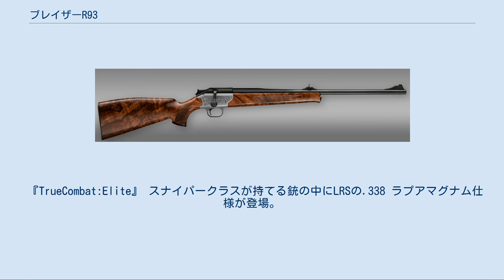ブレイザーR93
ブレイザー R93（独・英：BLASER R93）は、シグ社（現：シグザウエル）の傘下ブレイザー・ヤークトバッフェン社が開発・販売しているボルトアクション方式のライフルで、現在はノーマルモデルとLRS (Long Range Sporter) が存在する。
この項では両方を紹介する。
 ストレートアクションを採用しているため、普通のマウザーアクションよりも速射性能が高く、使った人に言わせると「セミオート寄りの速射性能と、ボルトアクションの精度を併せ持ったスナイパーライフル」である。
 バレルがボルト2本で固定されており、しかも、ボルト、マガジン共に簡単に交換可能であり、.308Win、.300win mag、.338Lapua magという3種類の弾薬をデザートイーグルやベレッタ90-Twoのように使い分けることができるバレルのクイックチェンジ機構など、この銃ならではの特徴は多いが、それゆえキワモノ扱いされる事もある。
 競技用ライフルのスタイルをしているタクティカルモデルとは異なり、山でハンティングをする事を重視し、可搬性なども考慮されるため、スタイルは狩猟用ライフルになっている。
しかし、ストレートアクションのボルト機構（ストレートプルボルトアクション）や、バレルのクイックチェンジ機構などは全く同じであり、様々なターゲットに合わせるため、リムファイアの.17 HMRからシングルファイア専用となる10.7x60mmRまで、使用可能弾薬は40種類におよぶ。
 多くのボルトアクションライフルが狩猟用のライフルを元としているのに対し、このLRSはビッグボアライフルなどの競技用ライフルを元としている。
そのために、他のライフルとは全く異なる外見をしているのが特徴。
用途的には狙撃銃に分類されるが、イメージ的な問題からSの部分はSniperではなくSporterと命名されている。
他にも競技用ライフル譲りのアジャスト機能の搭載や、様々な部品が左右反転し、ボルトハンドル以外を入れ替えられるなど、左利きの射手でも使いやすい所などが特徴。
 ブレイザーR93の登場作品を表示するには右の [表示] をクリックしてください。
 『NUMBERS 天才数学者の事件ファイル』 第1シーズン第9話「スナイパーの心理」の会話に登場。
 『インセプション』 主人公のコブが雪山の病院で使う。
雪上迷彩仕様。
 『ヒットマン』 エージェント47が使用。
 『プレデターズ』 イザベルが使用。
デジタルスコープ装着。
 『野蛮なやつら/SAVAGES』 元ネイビーシールズのサムとビリーがLRS2モデルを使用。
 『ラストスタンド』 LRS2が登場。
 『ワイルド・スピード EURO MISSION』 レーザーサイトを装着したものが登場する。
 『ヨルムンガンド』 ルツが作中頻繁に使用。
.338 ラプアマグナム仕様。
900mの距離から狙撃を成功させている。
 『ソードアート・オンライン オルタナティブ ガンゲイル・オンライン(小説・アニメ)』 ゲーム中、シャーリーがタクティカル２を使用。
スキル「弾頭加工スキル」による自作の炸裂弾を使用可能。
 現実世界でも猟師としてノーマルのR93を愛用しているが、これは作中世界では2018年に銃刀法が一部改正されたことで、24歳の彼女でもR93を所持可能となっているため。
 GGO内でタクティカル２を使用しているのはゲーム中にノーマルのR93が存在しないための妥協である。
 『Alliance of Valiant Arms』 2011年5月18日実装。
ゲーム内ではボルトアクション式ライフルの中でも比較的早い連射能力を持つ武器として登場。
また、再装填の時間も短い。
7.62x63mmPZ弾にカスタムすることで、一撃率を抑える代わりに消音能力を付加できる。
 『PAYDAY 2』 DLCである「Gage Sniper pack」を購入することで使用が可能になる。
金属ボディの他、カスタマイズで木製ボディにすることも可能。
本来と異なり、ゲーム中に登場する他のボルトアクションライフルより速射性能が低い。
 『Phantom -PHANTOM OF INFERNO-』 ツヴァイが、ある仕事で狙撃手のカウンタースナイプを行うために使用。
 『TrueCombat:Elite』 スナイパークラスが持てる銃の中にLRSの.338 ラプアマグナム仕様が登場。
 『ソードアート・オンライン フェイ...